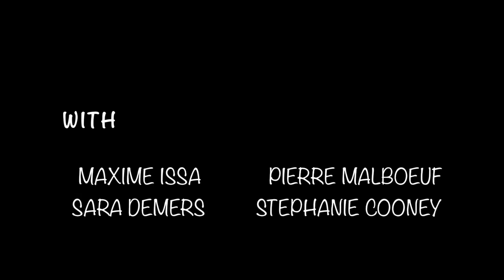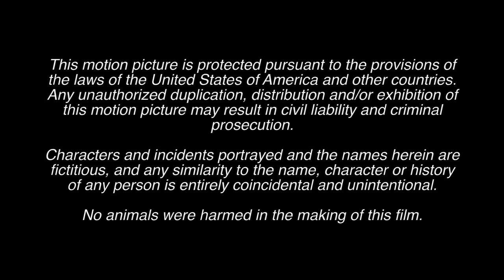Gary learn how Dick's dad died | How Did It Happen | a Diratia Productions Short Film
Starring :

Dick - Julien Al- Sayegh
Gary - Alexandre Guay
Pierre Malboeuf - Ambulance Attendant
Sara Demers - The Client
Maxime Issa - The Father

Extras :

Stephanie Cooney
Jisele Gabriel
Véronique Allaire
Élodie Gratton
Rémy Gratton
Patrick Brutus Farenheigh

Production Team

Eli Shankji - Director / Editor
Maxime Issa - Sound / Producer
Dylan Laferrière-Dionne - Director of Photography
Sébastien Gauthier - Camera Assistant
Stephanie Cooney - Behind the Scenes
Frank Perval - Swing

Special Thanks to :

Kain's Office Furniture